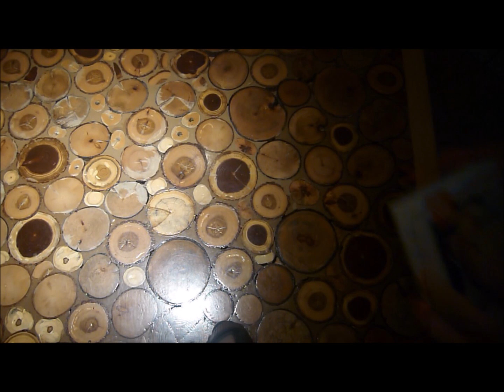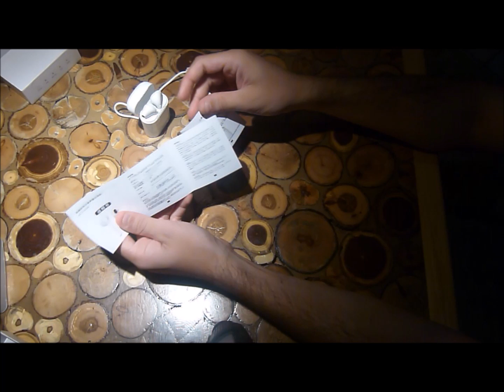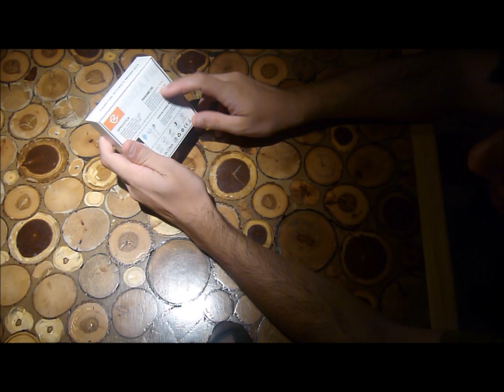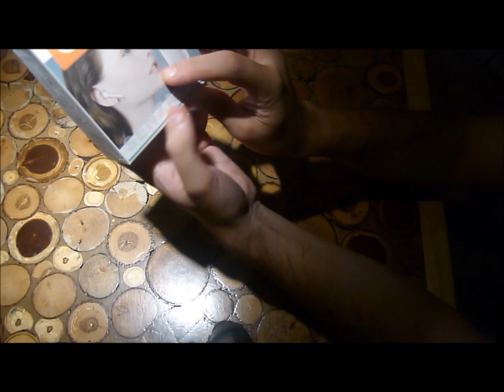Unboxing #1 / cuffiette a Bluetooth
Eccoci di nuovo qui!
oggi apriamo insieme le cuffie che ho comprato in un negozio.
casomai piu' avanti dirò i miei giudizi con un altro video!